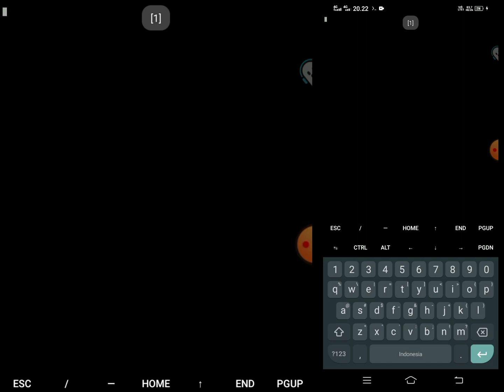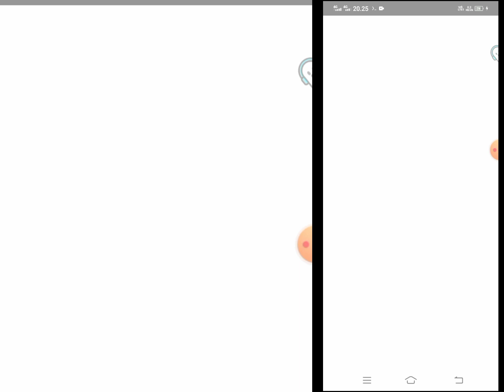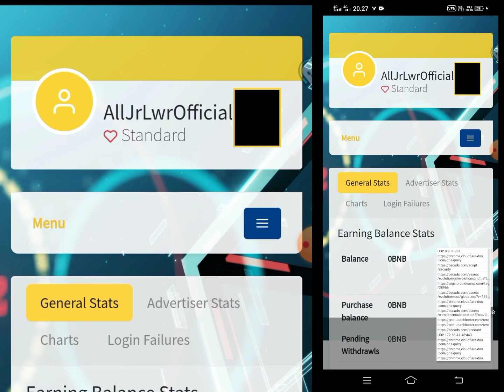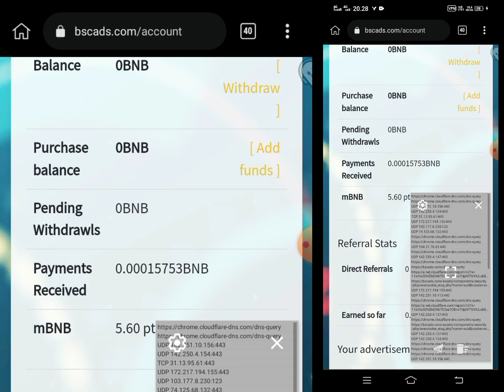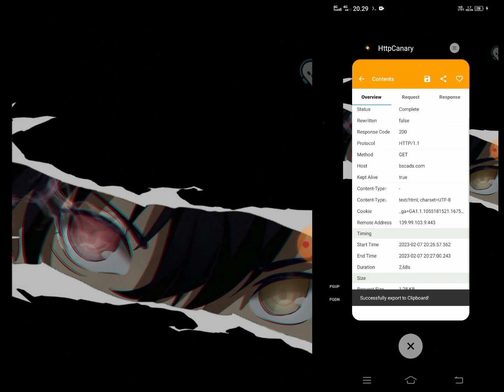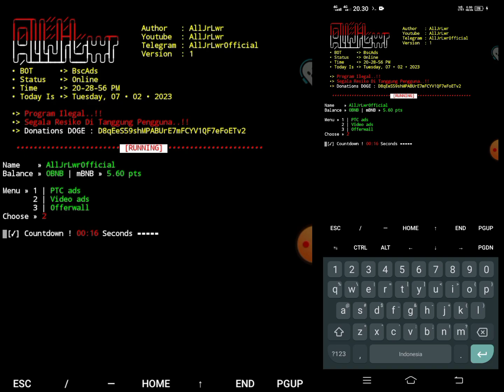Script Auto Claim BNB | Via Termux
Yoo Cuy ! Balek Lagi Dngn Saya , Pada Kesempatan Kali Ini Gua Ingin Berbagi Script Termux! Penghasil Recehean :V,. Cuss Gass Langsung Tonton Aja Videonya ! Jangan Lupa Subrek Agar Semangat Buat Konten Dan Buat Scriptnya 🤗

Pw? it's in the video!

Support creator script dengan menggunakan link refferal nya

Ada Pertanyaan ?